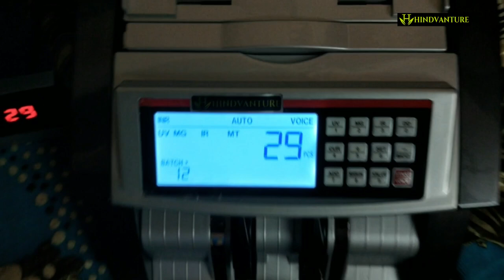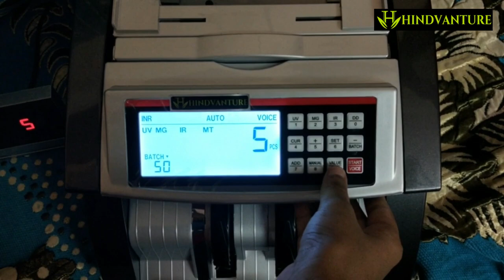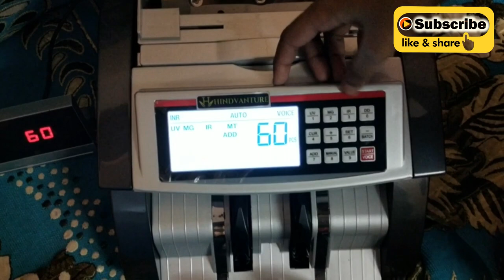Note Counting Machine with Fake Note Detector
HINDVANTURE Note Counting Machine Inbuilt Fake Note Detector

Description
Hindvanture Note Counting Machine Inbuilt Fake Note Detector, his Money Counter Is Very Easy To Use And Have Multiple Functions. This Machine Can Count The Number Of The Bill And Can Quickly Identify Bills By Using UV Detection Function. It’s You Best Choice To Count The Bill. Feature Automatic Detecting With UV(Ultraviolet) And MG(Magnetic) While Counting Suitable For Most Currencies In The World Automatic Start, Stop And Clearing With Batching, Adding And Self-Examination Functions Automatic Half-Note Detection Specifications Counting Speed: ?900 Pcs/Min Size Of Countable Note: 2 X 4.3-3.5 X 7.5 Inches Dimensions: 11.8 X 9.8 X 7.4 Inches Net Weight:13.3 Lbs
Technical Details
Model: Money Count 231
Operation Mode: Auto & Manual
Function: Batch, Add and Self Examination
Detection Sensors: UV & MG, IR, MT Technology
Value Mode: Semi Value (Manual Value Counter)
Sorting Mode: N/A
Display: Front + Customer Display (External)
Keypad: Smart Keypad
Voice /Speaking Features: On/Off
Note Holding Capacity: 200 Notes
Weight (Approx.): 5.5 Kg.
Dimensions in mm: 292 x 248 x 175
Counting Speed:1000 Notes /min
Currency Mode: INR, EURO & DOLLAR
Features : Loose Note Counting with Fake Detection
Best for use: Medium Duty use, small shop, small business etc.
HINDVANTURE Note Counting Machine Inbuilt Fake Note Detector quantity
ADD TO BASKET